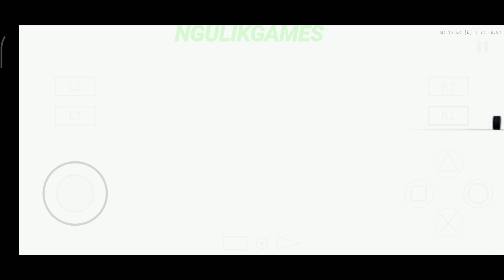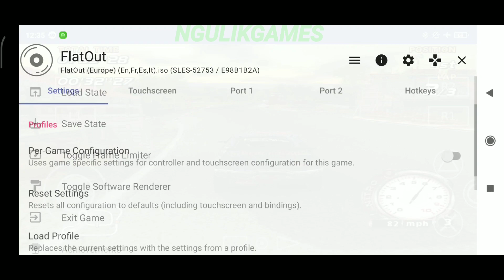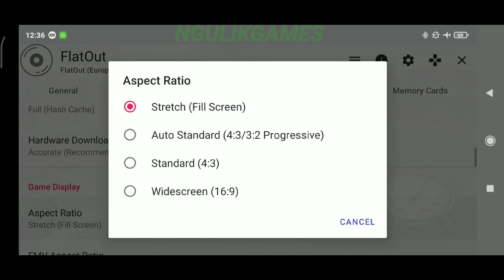AetherSX2 PS2 Emulator For Android - FlatOut Gameplay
- Offline